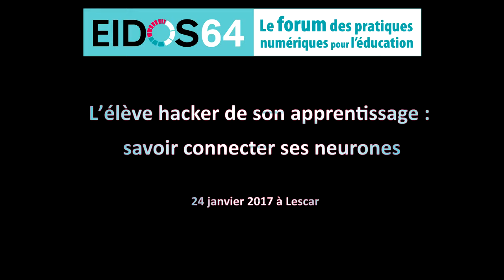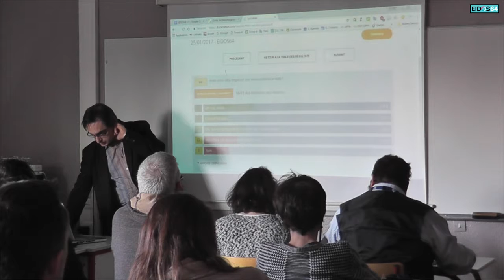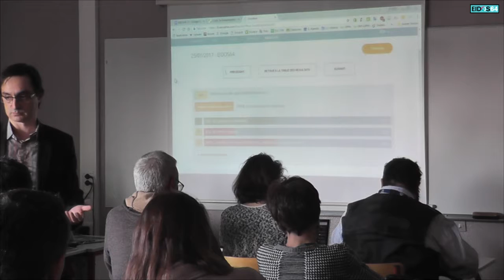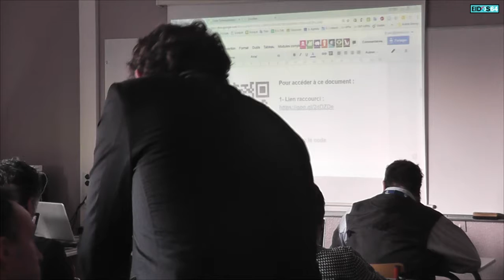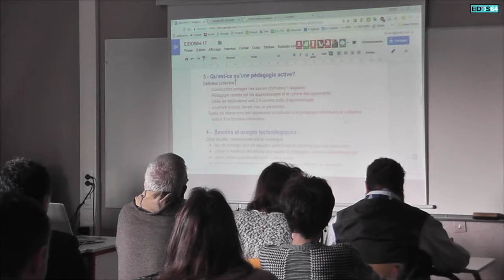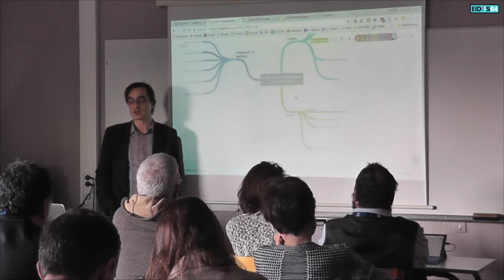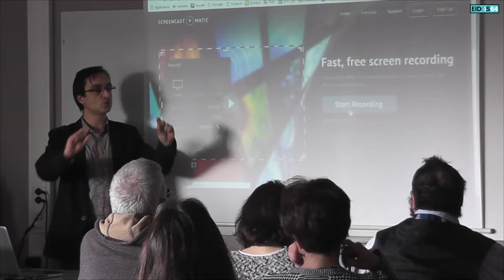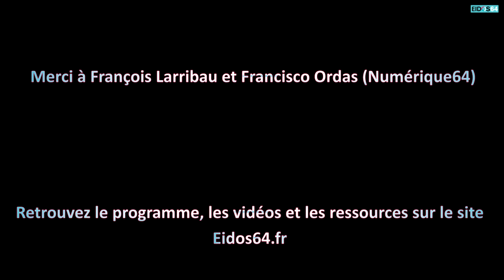Les outils incontournables pour hacker sa pédagogie !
Captation vidéo de l'atelier A04 "Les outils incontournables pour hacker sa pédagogie !" proposé lors de la 9e édition d'Eidos64, le forum des pratiques numériques pour l'éducation le 25 janvier 2017 à Lescar (64). L'atelier était animé par Jean-François Céci, enseignant et conseiller numérique – Université de Pau et des Pays de l’Adour (64)

L’objectif de cet atelier est de comprendre et pratiquer des outils Web2.0 incontournables en pédagogie active.
Cet atelier vise les enseignants et formateurs de tous niveaux souhaitant amplifier leur pédagogie avec le numérique, de préférence dans une approche BYOD (Bring Your Own Device). Il est donc proposé aux participants de venir avec une tablette, un ordinateur portable ou un smartphone et si possible avec les identifiants de leur compte Google.
Description de l’atelier et supports utilisés :
après un questionnement sur la pédagogie 2.0 et les constats technologiques qui en découleront, les participants seront amenés à produire la synthèse en pratiquant des outils numériques pour les usages suivants : rédaction collaborative, réducteur de liens, carte mentale collaborative, mur de médias collaboratif, création et diffusion de capsules vidéo, quiz en ligne, production vidéo, partage de documents via un réseau wifi de poche.